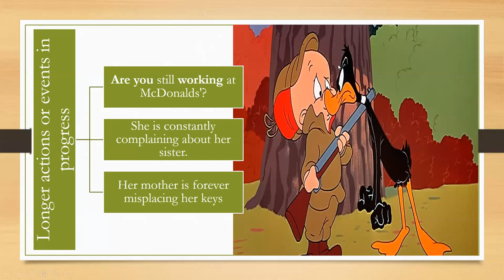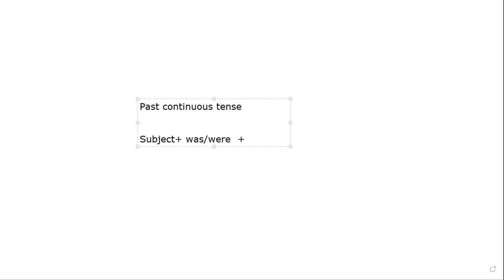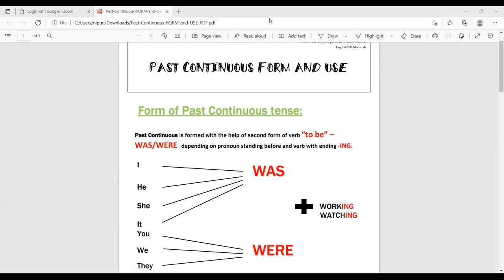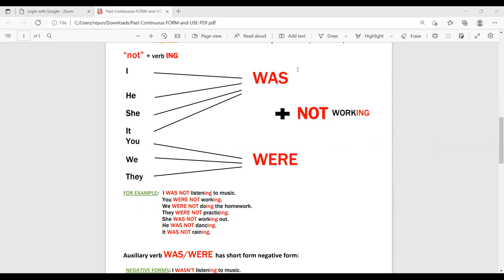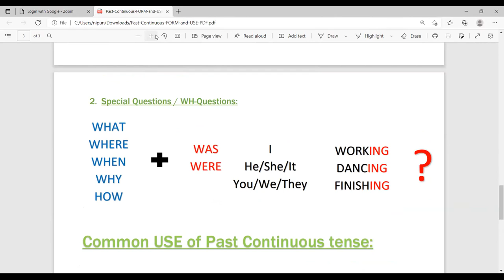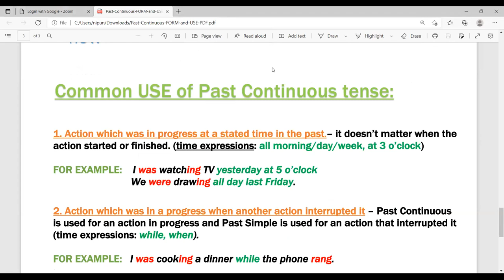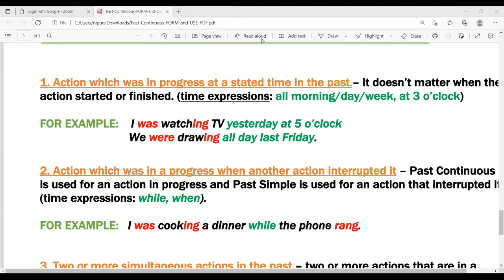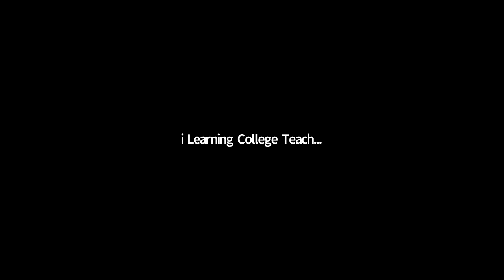10 ශ්‍රේණිය ඉංග්‍රීසි පන්තිය සිකුරාදා Apr 8, 2022